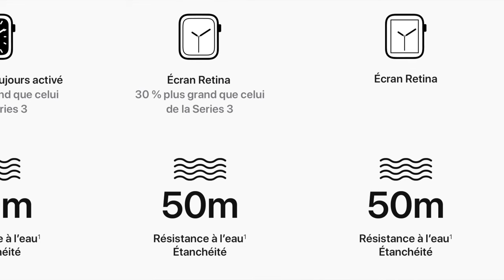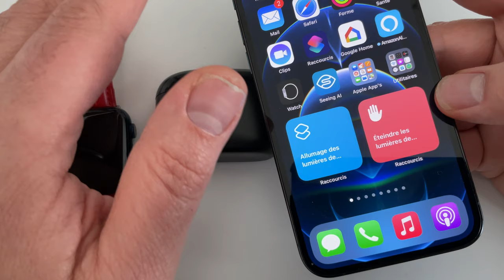Etanchéité iPhone, Apple Watch , écouteurs : Que signifie IP67 ? iP68 ? ...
Que veut dire IP68 ? Que signifie IPX6 ? QU'est ce que veut dire IP67 ? A quoi correspondent les chiffres d'étanchéité ? Votre iPhone est il resistant à l'eau
Autant de questions que l'in se pose sur nouveau smartphone mais également écouteurs ou caméra de surveillance.
Dans cette vidéo je fais un petit point sur les normes IPXX